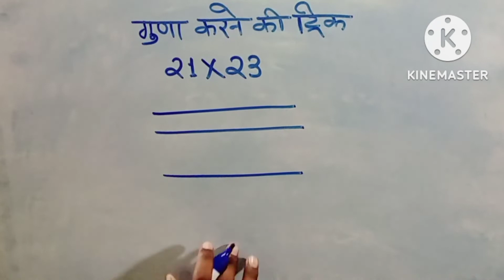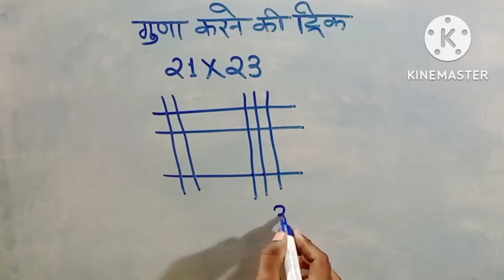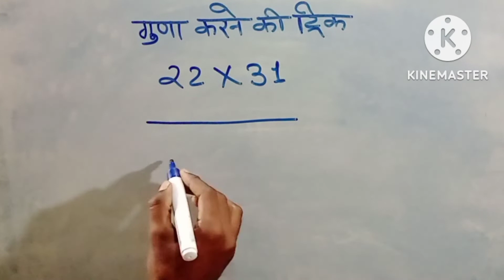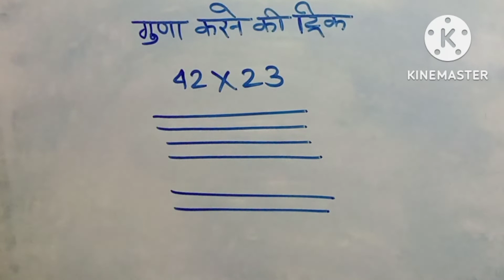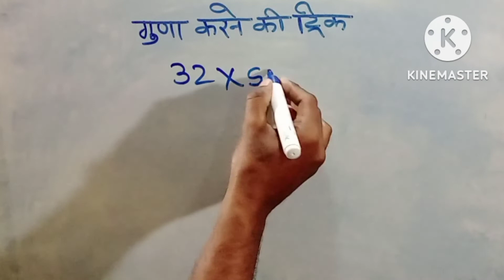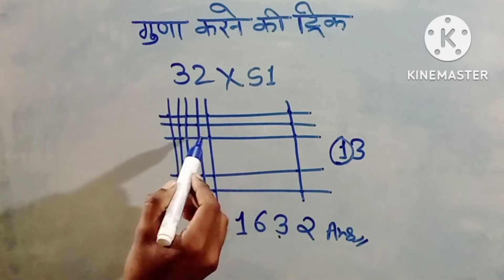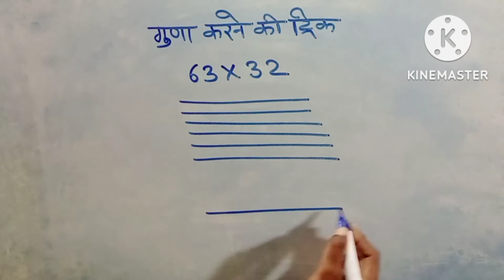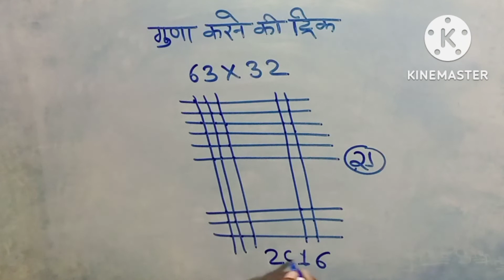||गुणा करने की ट्रिक ||multiplication kaise karte hain||multiply kaise karte hain short trick||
multiplication kaise karte hain
multiply kaise karte hain short trick
multiplication tricks vedic maths
2 digit multiplication tricks
japanese multiplication method
japanese multiplication method 2 digit
2 digit multiplication tricks in hindi
maths mahan
by: Surendra sir.
thanks.